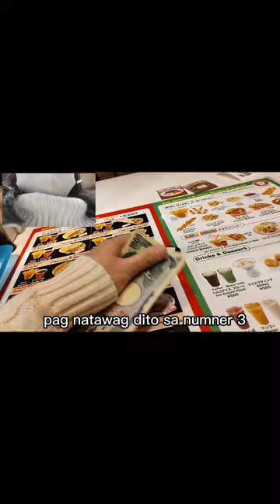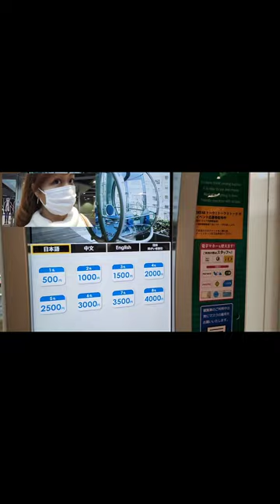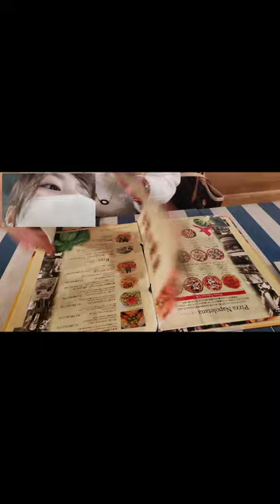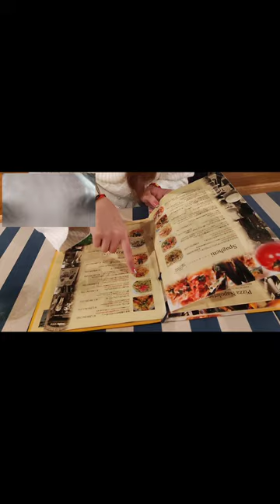Lunch and dinner date. Nag order ako in Japanese!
Nihongo skills ko ay pumalpak HAHAHAHA pero nag enjoy ako whole day with the betch. Thank you san 🥰 next year ulit. Beach naman sana.